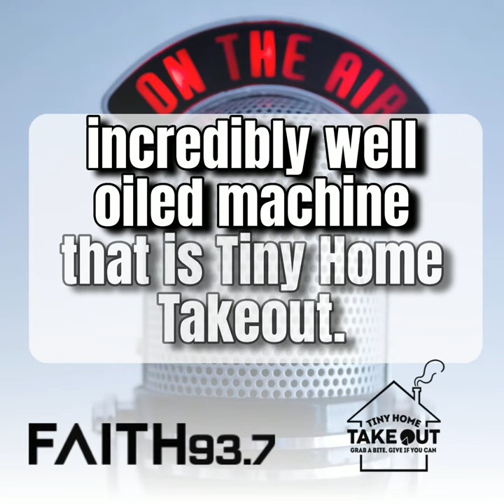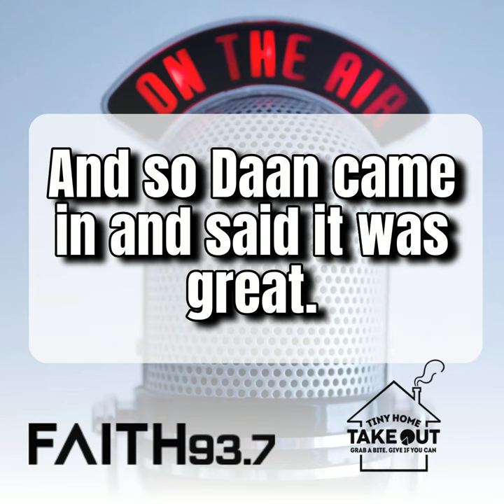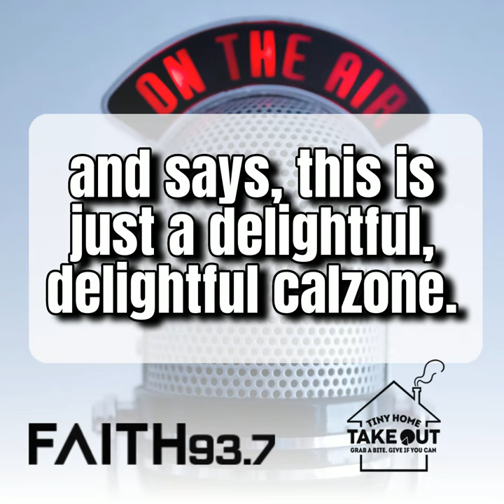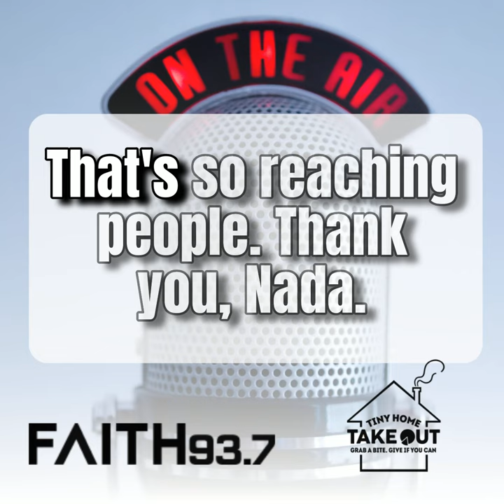Tiny Home Takeout on Faith 93.7- February 23, 2024- FEATURE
Daan from Faith 93.7  surprised Nada and the Thursday Night Crew with a visit! He was able to take home a few samples last night to share with Michael on air this morning as they spoke with Nada about the Daily Bite, and our Thursday Clothing Room Program. Listen to the whole interview here! 🎙